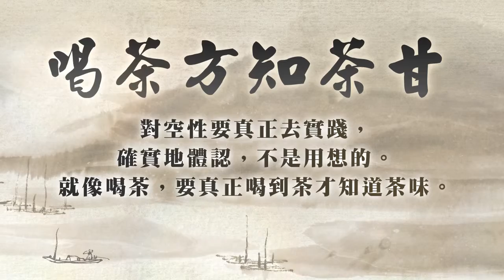靈鷲山智慧心語－喝茶方之茶甘